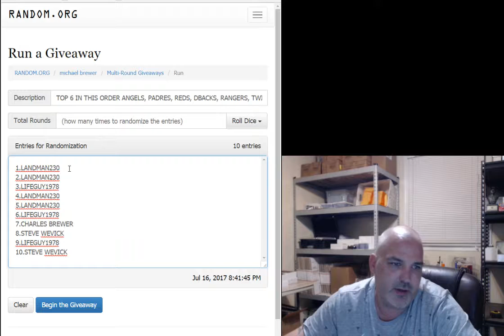TOP 6 IN THIS ORDER ANGELS, PADRES, REDS, DBACKS, RANGERS, TWINS